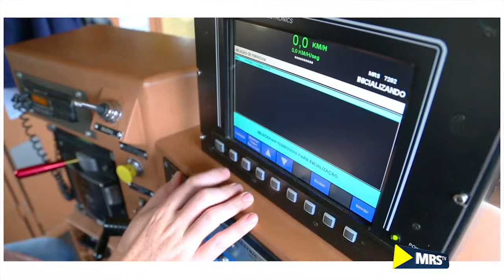Sangue Azul: mais de 30 anos de ferrovia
Conheça um pouco da história de Wiler Luz, colaborador que tem a tecnologia como principal instrumento de trabalho na MRS.